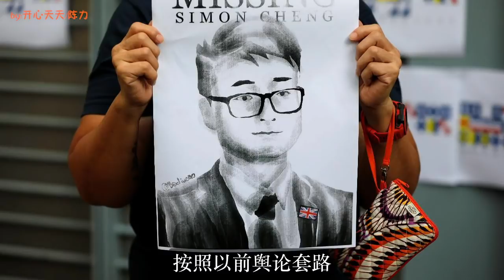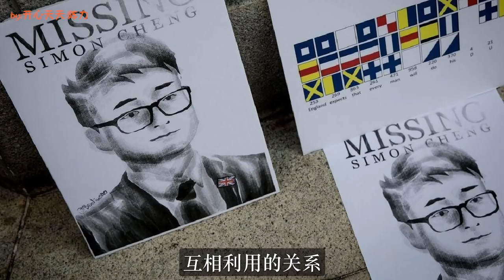英国前雇员突然反水，在BBC面前抹黑中国！深圳警方果断打脸，英国大呼 :被骗了!